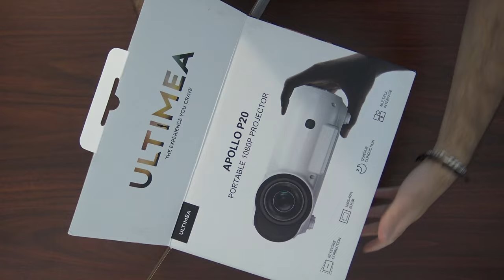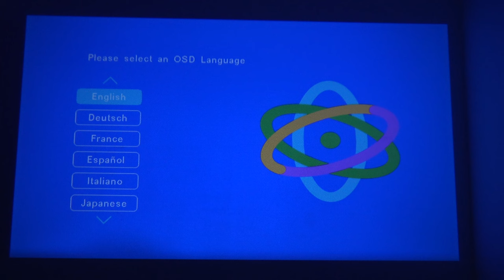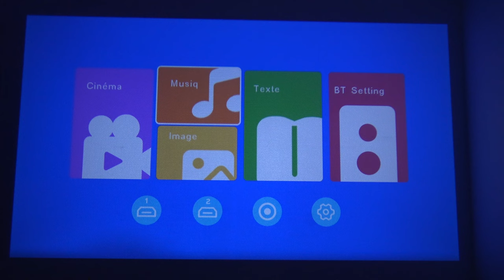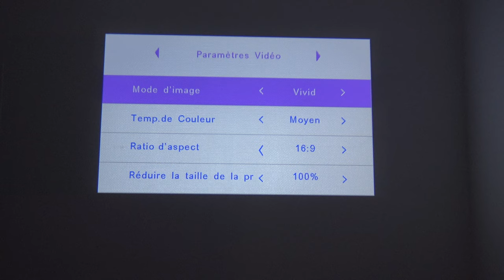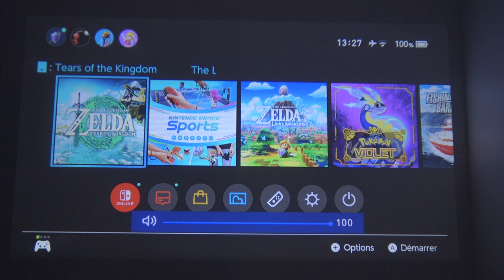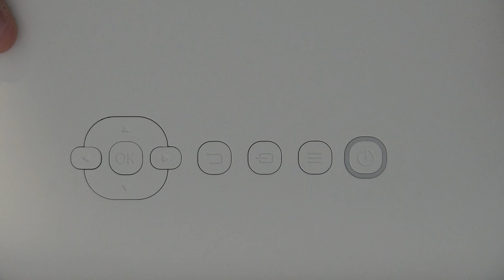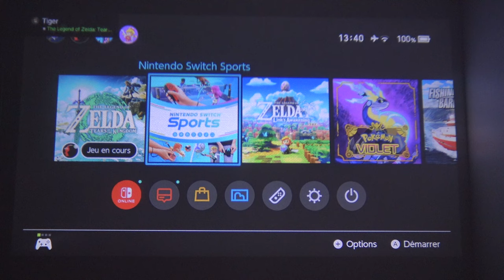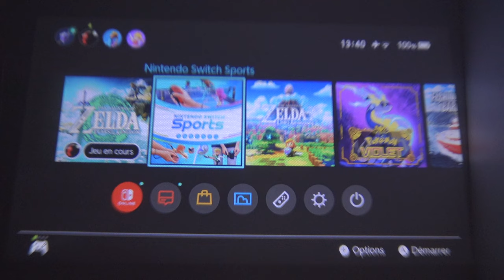concours MEILLEUR RAPPORT QUALITÉ PRIX VIDEOPROJECTEUR 2023 -🎁 Apollo P20 ultimea 🎁